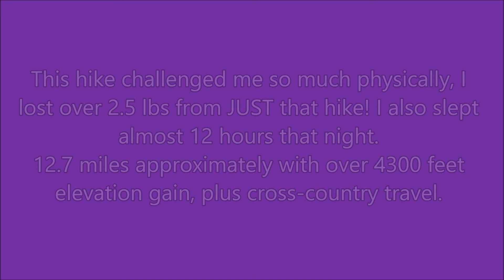Sawtooth Pass Final Part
Scrambling down the mountain, I catch up with Chris and have a lot of fun on the way out!